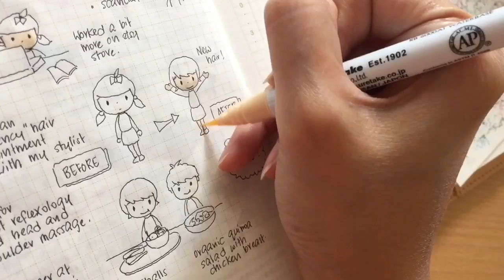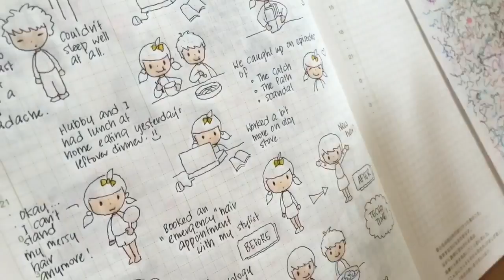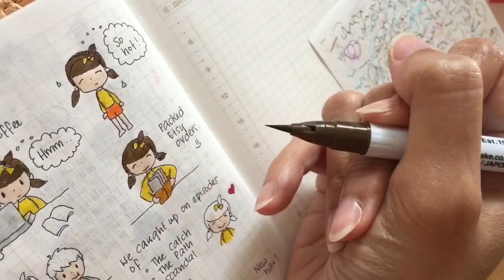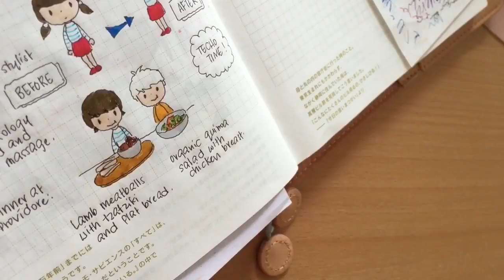Coloring Doodles in My Hobonichi Illustrated Journal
Hi everyone! Sorry this took a bit longer than expected to film and upload. If you've been following me on Instagram, you'd probably know that I've been busy setting up my Etsy store, where you can now place orders for my Chotskibelle & Friends doodle stickers! I hope you'll enjoy this video. Take care, and if you'd like to see more videos, please give this video a Thumbs Up and subscribe to my channel so that you won't miss out on future videos!